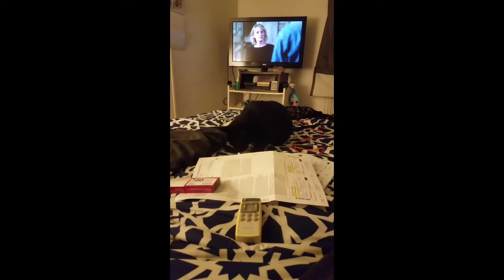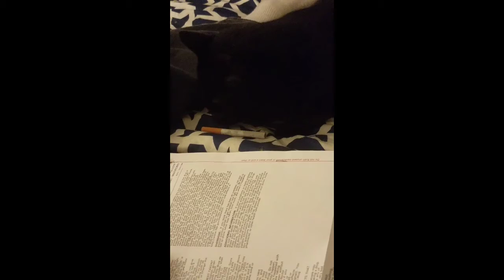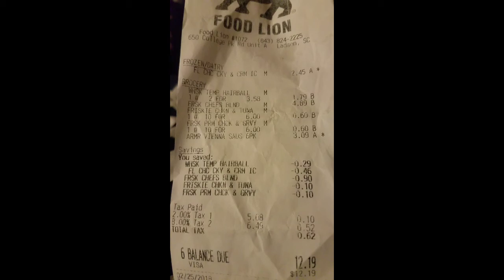Kitty Kat Antics...Volume 1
Just the kitty Kats today. There is tons of drama going on I know I wanted to have a moment to breath and get my thoughts together before I state my feelings on that. So I decided why not lighten the mood for now...

To donate: current causes are ( blessing box, cat toys and treats, and better video/editing equipment) (if you donate $10 I will give you a shout out and watch at least 3 of your vids and of course subscribe) go